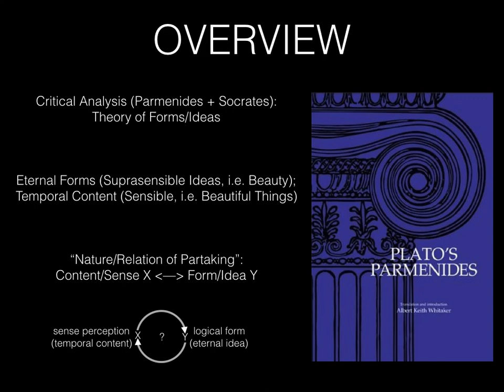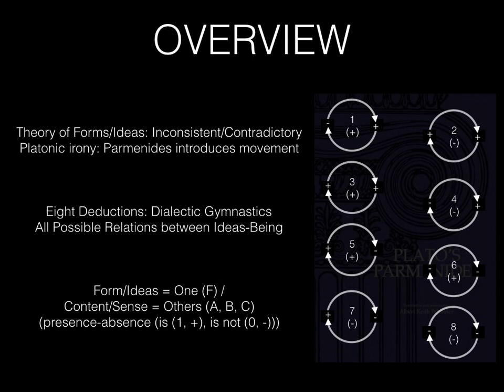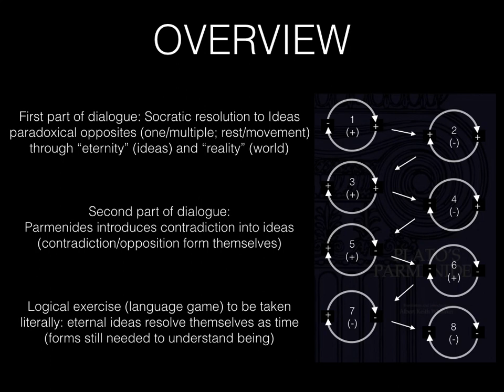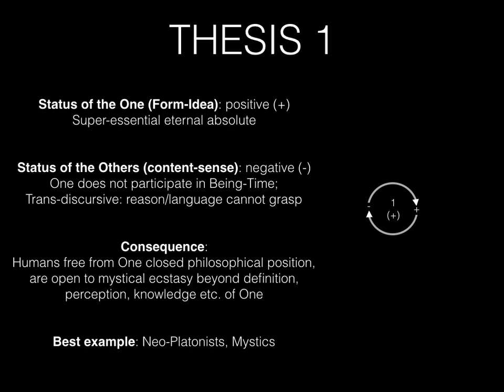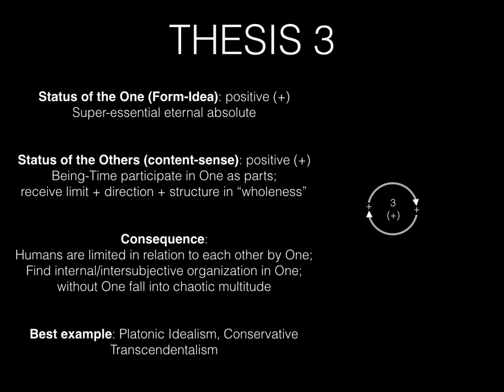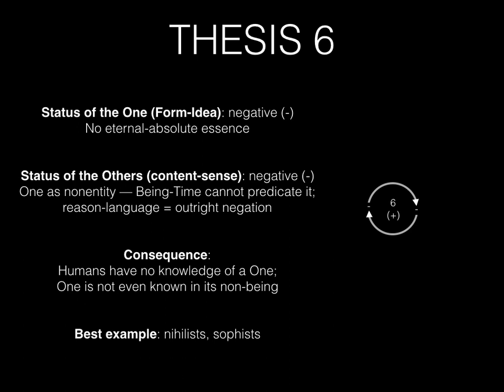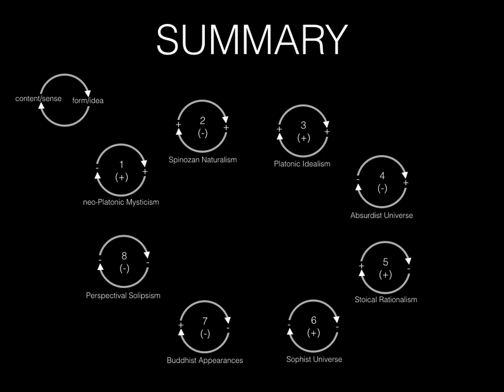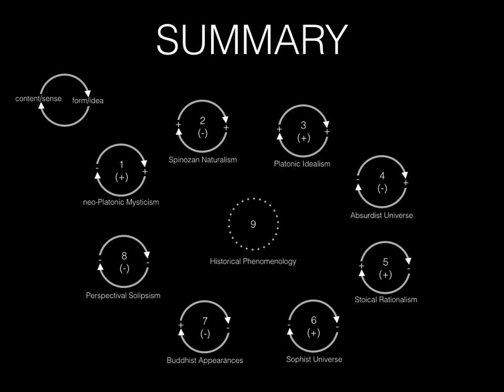PLATO'S PARMENIDES / THEORY OF FORMS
Plato's Parmenides is a dialogue where Plato attempts to articulate his "Theory of Forms" as the relationship between sense-perception of the world and abstract logical form.  Most philosophers interpret Plato's Parmenides as a logical exercise to extract the space of possible universes or beings, the genesis of form.

Plato’s Parmenides.  Stanford Encyclopedia of Philosophy.

Žižek, S. 2012. Less Than Nothing. Chapter 1 – Vacillating Semblances. p. 48-69.